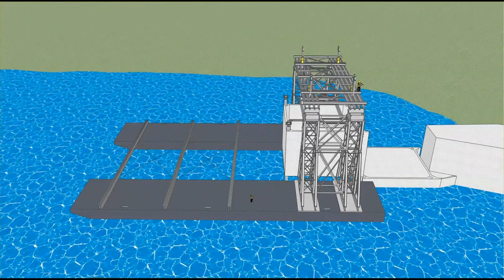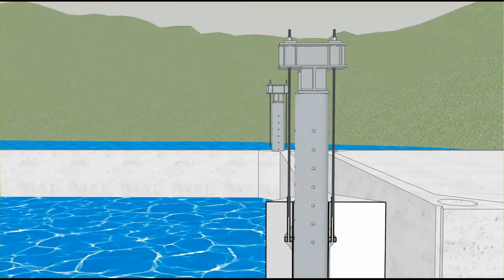Animation illustrates gantry-barge operation at Kentucky Lock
This is an animated video of the gantry crane barge system that will place 10 large concrete shells for the downstream cofferdam in the lock's lower approach channel beginning in the early August time frame. This animated video provides a visual of the lift-in activity. A large and specially constructed catamaran gantry barge system will lift a large concrete box (or shell) off of the barge it was cast on (see rendering below). The rectangular shell is approximately 46-feet wide, 51-feet long, and 33-feet tall with concrete walls about one-foot thick. The shell weighs about 1.3 million pounds. The gantry barge will then move about 200 yards to position itself in the set-down location. Once precisely positioned by a system of eight cables, the gantry barge will lower the shell into the water onto a prepared foundation on the bedrock. Four spuds on the shell will then be adjusted to put the weight of the shell on the foundation and off the gantry barge. The gantry barge will then disconnect from the shell and be moved 200 yards downstream. This will end the activity/event. All of the above is expected to last a full day and most activities will be very slow moving. There will be opportunities to view the installation of the shells over the next year. (USACE Animation Video by Stephen Stello)